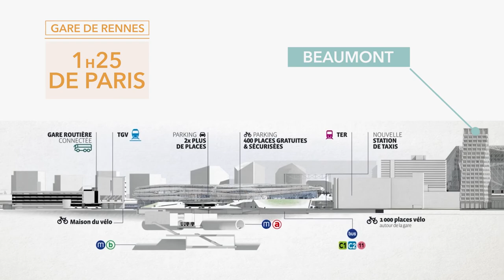Legendre Immobilier - Beaumont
Projet immobilier Rennes - Groupe Legendre
Ville de Rennes

Images 3D : AXYZ
Montage : Birds - Alexandre Monchet